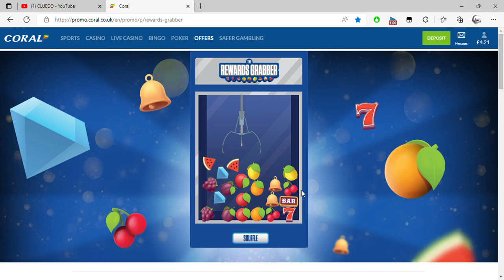Coral REWARD GRABBER